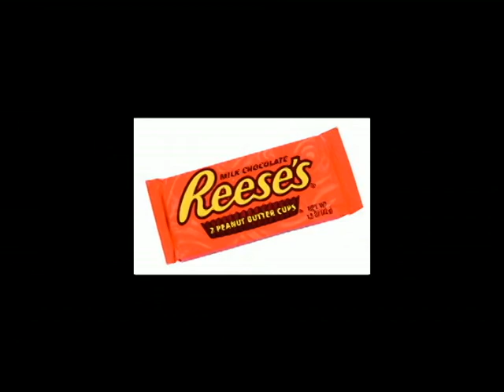Red Deer Party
Doaner can skate tranny